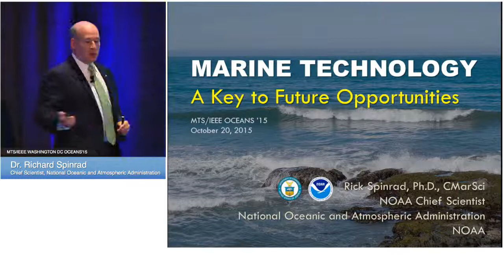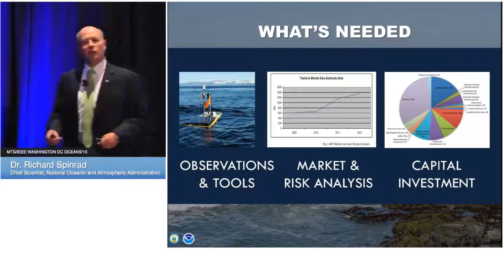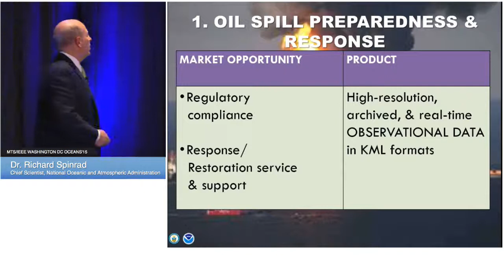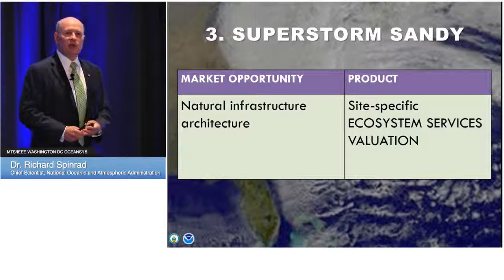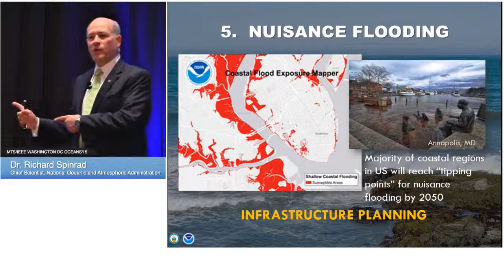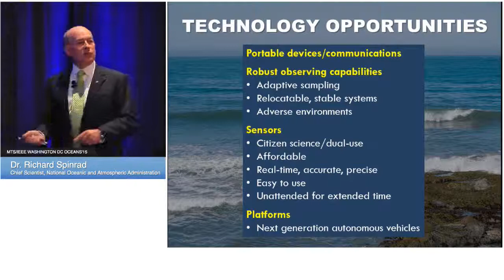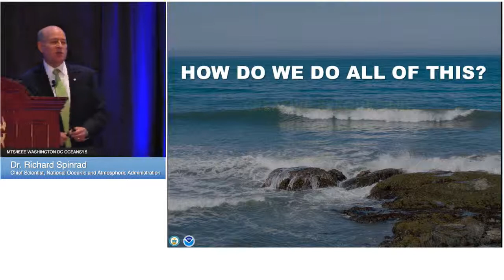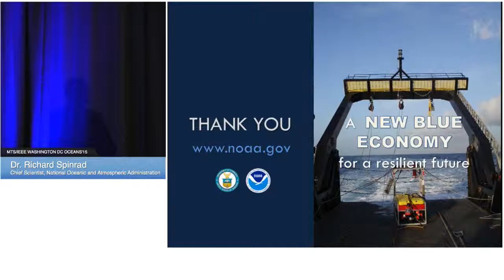Plenary - Dr. Richard Spinrad